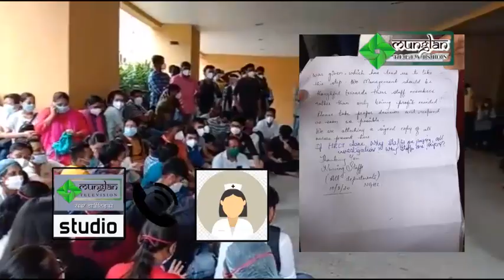Nurses call off strike | Neotia Getwel Hospital Siliguri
वैश्विक महामारी कोभिड 19 को जटिल समस्याबीच आज सिलगढीको एउटा प्रचलित अस्पताल न्युटिया गेटवेल अस्पतालका नर्सिङ स्टाफहरूद्वारा अस्पताल म्यानेजमेन्ट पक्षमा धरना दिएका छन्। आफ्नो सुरक्षा अनि बुनियादी सुविधाहरूको माग गर्दै हस्पिटलका  एचआरलाई एघार वटा विषयहरूको तीन पन्ने पत्राचार गरेका छन्। सोही अस्पतालको एक नर्सिङ स्टाफसँग हाम्रो संवाददाता फोनमार्फत कुरा गर्दा तिनले स्टाफहरूको पक्षबाट समस्याहरू यस्तो प्रकारले पोखेका छन्।